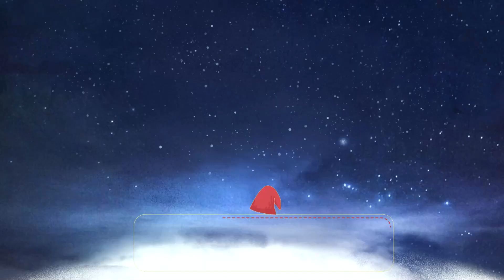COMO ACHAR *PRIMEIRO ELFO SECRETO* 🎄 NATAL BLOXBURG 2022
🎮 BLOXBURG
💥E A CAÇADA AOS ELFOS NO BLOXBURG COMECOU!
🎄PEGUE TODOS OS ELFOS E GANHE 🏆TROFÉU E BS (DINHEIRO DO JOGO) GRÁTIS!
🧍🏼‍♀️🧍🏼‍♂️ Seja membro deste canal e ganhe benefícios:
💗💗💗 PARTICIPE DAS BRINCADEIRAS DO CANAL!💗💗💗
REGRAS:
💗💗💗 AMO  VCS! BOA SORTE!
Amo vocês!

📬 CAIXA POSTAL: 74439 CEP: 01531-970 SAO PAULO - SP